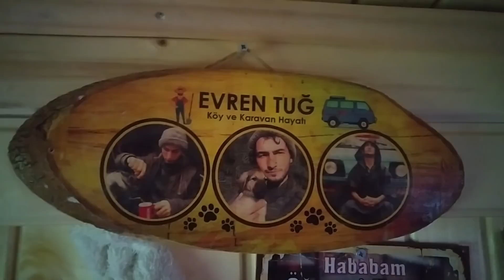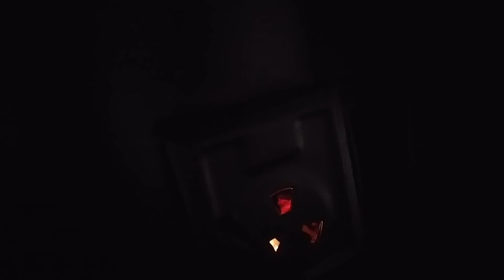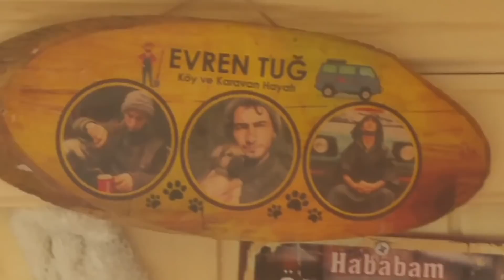KARAVANA KIŞ TEKRAR GELDİ!!!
Doğada canlarıyla birlikte yaşayan
GÜRKAN BIÇAK KANALI